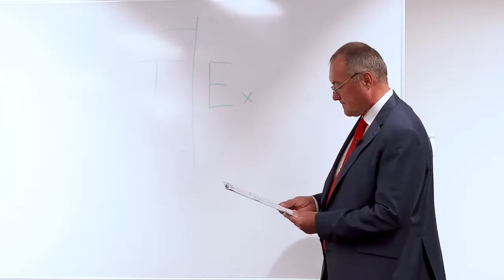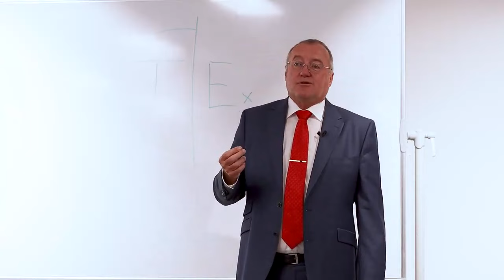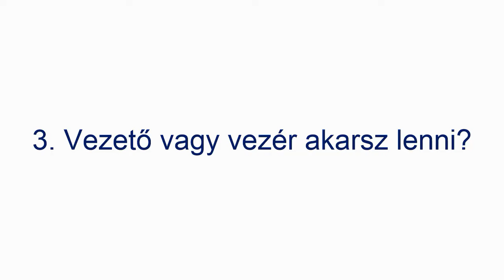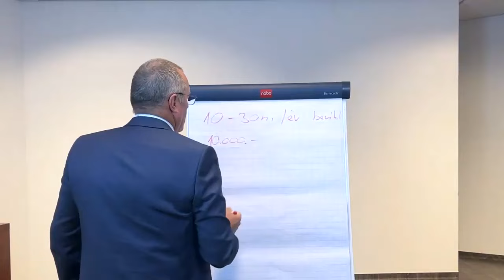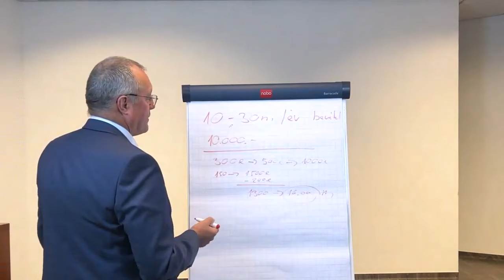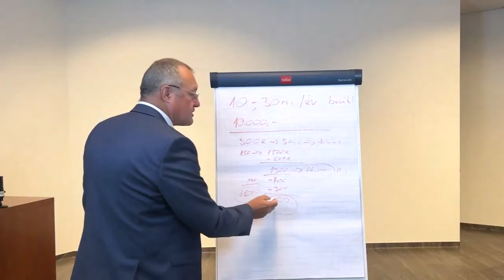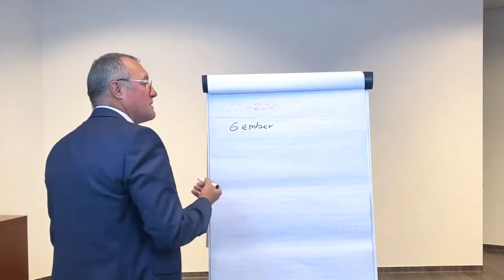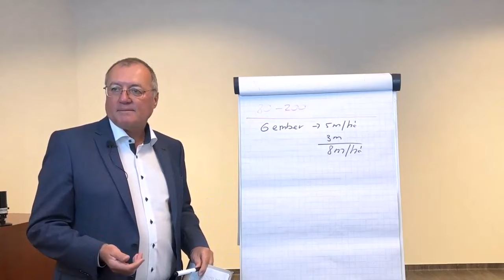Öt ARANYgondolat cégépítő vállalkozóknak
Jelentkezz fel a hírlevélre, és minden hétvégén megkapod a legfrissebb vállalkozói tippeket, aktualitásokat, tanításokat egy csokorban: